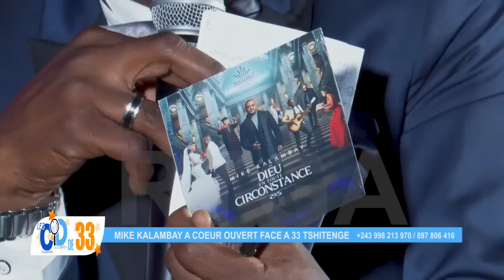INCROYABLE, PAST MIKE KALAMBAY A RECADRER ORLY GOLA PE A KUMISI FERRE GOLA